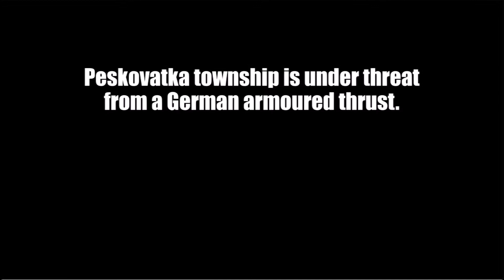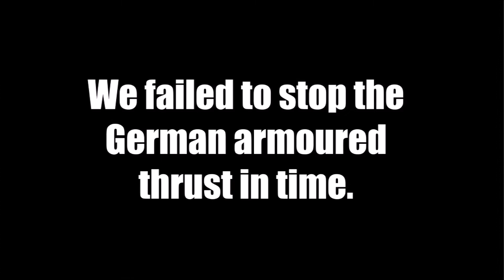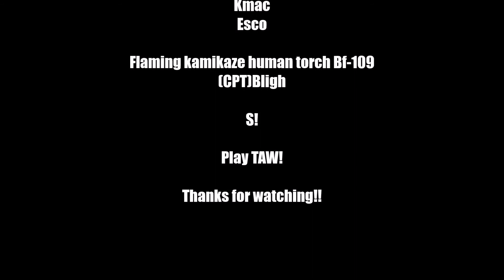IL-2 BoX: The Battle of Peskovatka.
A summary of three big formation sorties we flew on the TAW multiplayer server yesterday. We had a very limited amount of time to destroy a German tank column. Live comms. Heaps of fun. I love this game!